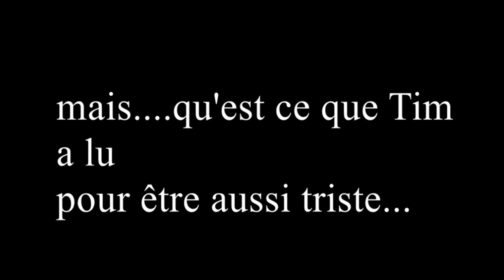Bande-Annonce Hommage à Domino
voilà la bande-Annonce du clip ''Hommage à Domino'' prévu pour les 1 ans de sa mort !